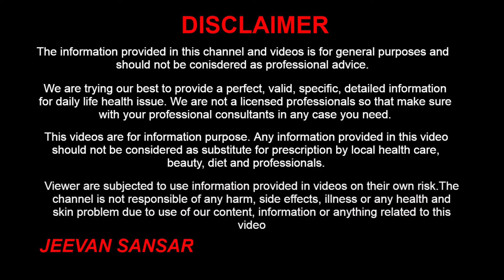घनी दाढ़ी मूछ उगाने का बेहद असरदार घरेलू उपाय | Grow Beard Faster Naturally | Dadhi Ugane Ka Tarike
Hello, We discuss How to grow a beard faster naturally. The most common cause is genetic that is it may run in your family. Testosterone levels should also be evaluated for the same. Even if the levels of testosterone are normal, your hair may not be having receptors necessary for the growth of a beard on the face. We share how to fix patchy beard naturally.

नमस्ते, आज हम जानेगे घनी दाढ़ी मूछ उगाने का बेहद असरदार घरेलू उपाय. सबसे आम कारण आनुवंशिक है जो आपके परिवार में चल सकता है। टेस्टोस्टेरोन का स्तर भी उसी के लिए मूल्यांकन किया जाना चाहिए। भले ही टेस्टोस्टेरोन का स्तर सामान्य है, हो सकता है कि आपके बाल चेहरे पर दाढ़ी के विकास के लिए आवश्यक रिसेप्टर्स न हों। आज हम आपको बतायेगे दाढ़ी उगने के घरेलु तरीके.